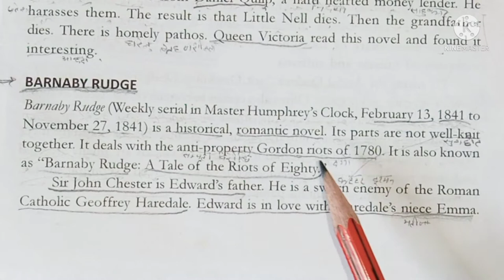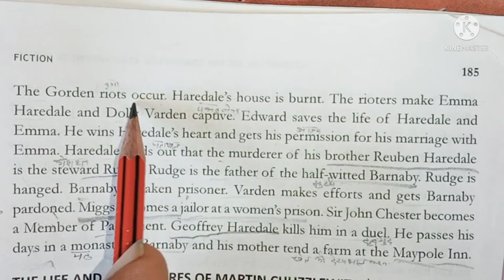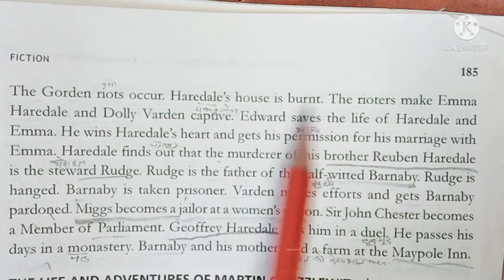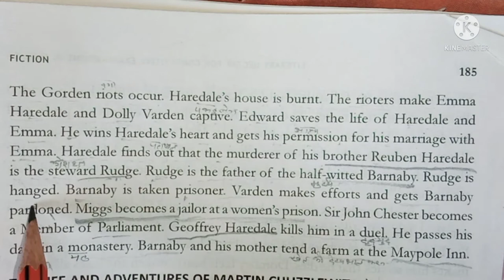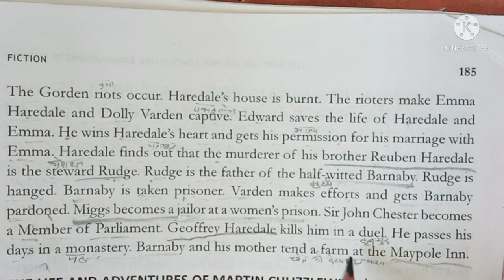Charles Dickens most important Novel - Barnaby Rudge in Hindi by Gautam Sir